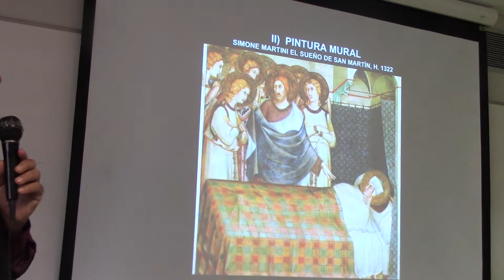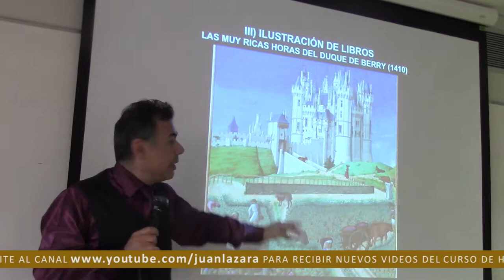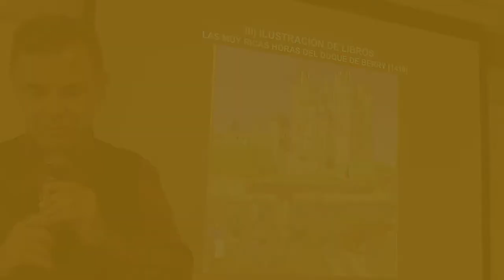120 ¿HISTORIETAS GÓTICAS?